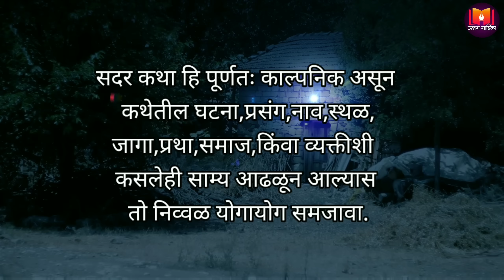सोन्या | चोराला अद्दल घडविणारा बैल | Golden bull | cow video